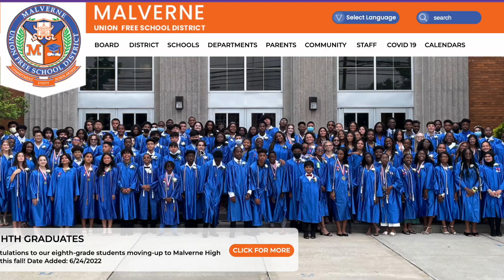Soborno Isaac Graduated from Howard T Herber